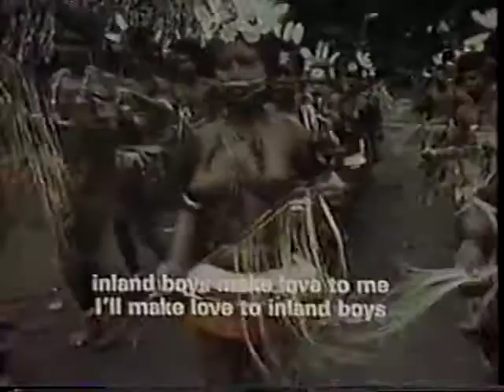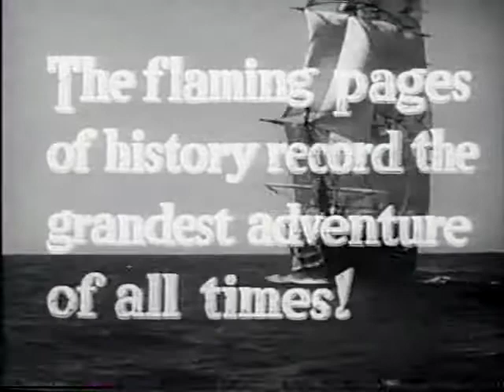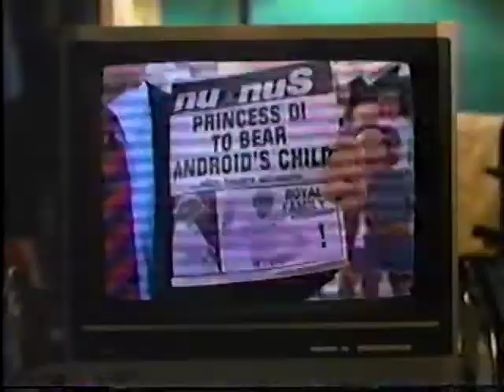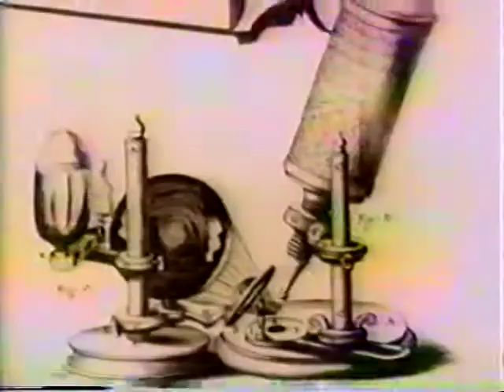wacky tape 13